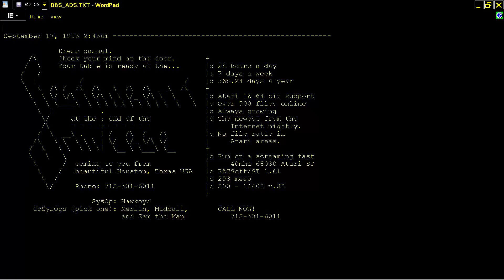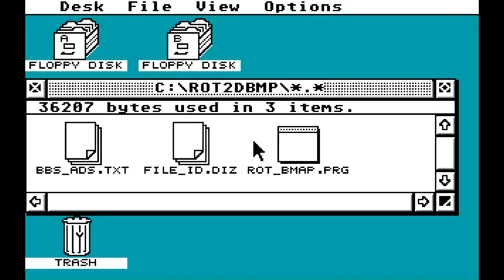ATARI FALCON ROTATING BITMAP PER SMOOTH ROTATION ZOOMING FX DEMO ROT2DBMP